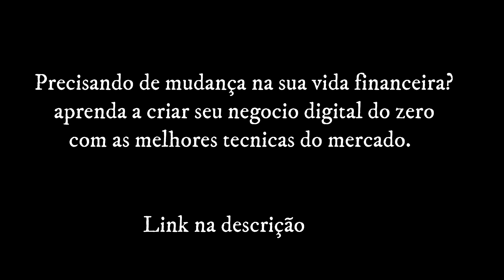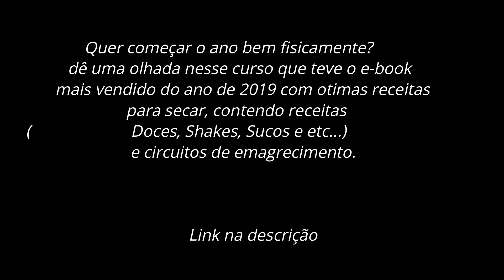Flagantes e Milagres em 2019